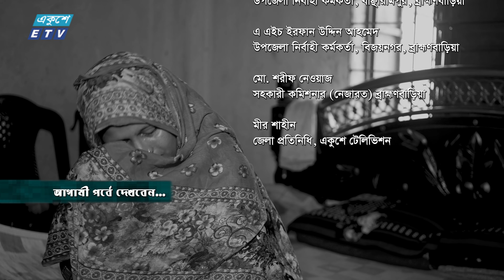বিশেষ অনুষ্ঠান ‘‘বদলে যাওয়া বাংলাদেশ" | EP 67 | Bancharampur & BijoyNagar || Ekushey TV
বদলে যাওয়া বাংলাদেশ
পর্ব-৬৭
জেলা : ব্রাহ্মণবাড়িয়া
উপজেলা : বাঞ্ছারামপুর ও বিজয়নগর